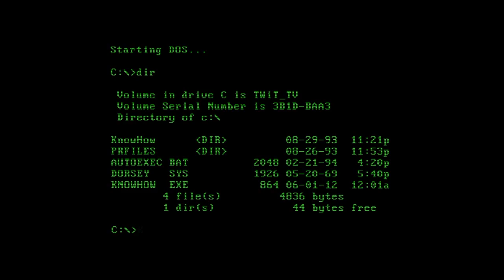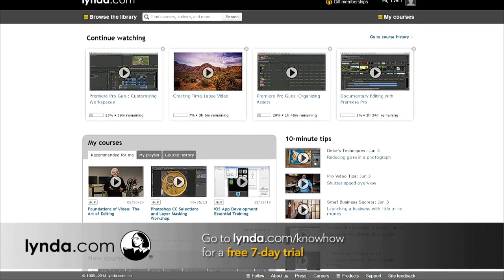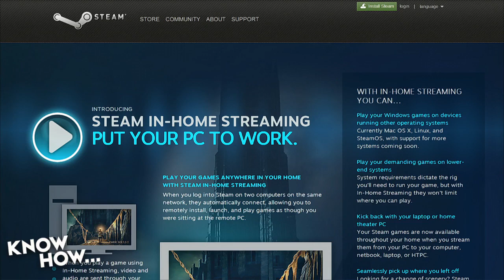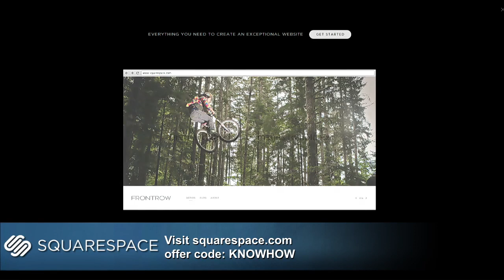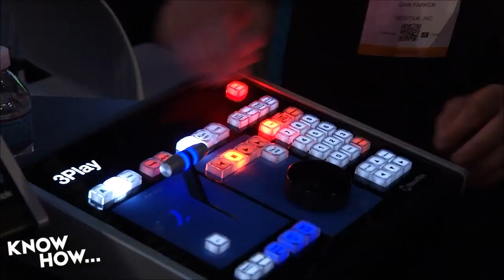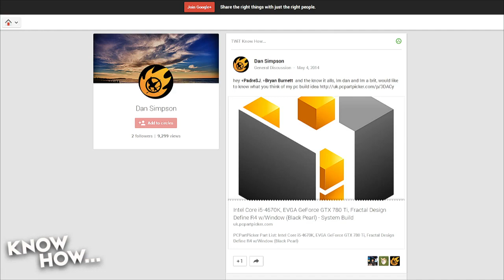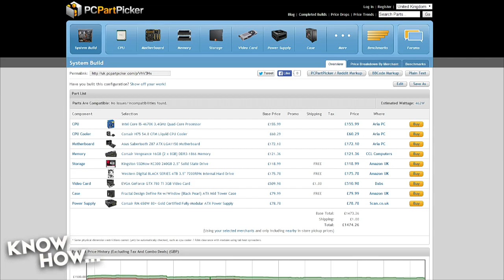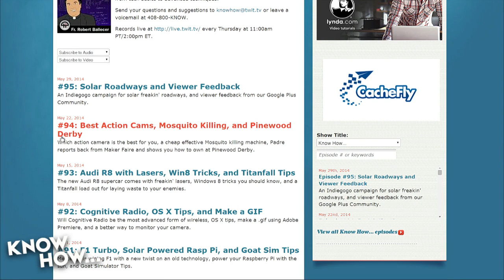Know How... 98: Steam Streaming and Mid Budget PC Build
How scientist are making jet fuel using the sun and water, all you need to know for streaming PC games to your living room using Steam Streaming, and what are the best upgrades for a budget PC and auto stabilizing platforms for your camera.

Segment Time Codes Below

1:52 Making Fuel. out of nothing at all. (Actually, sunlight)

12:46 Steam Streaming Support Page

25:24 Auto Stabilizing Platforms

34:20 Mid Budget PC Build

- Google+ Community at gplus.to/twitkh
- Tweet at us at @padresj, @Cranky_Hippo and @Anelf3